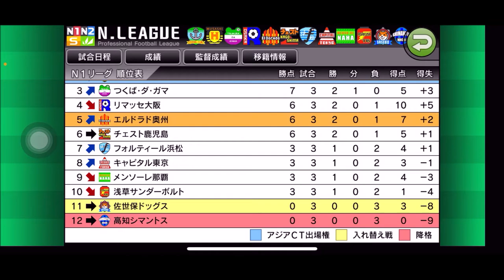【カルチョビットA 】強豪を打ち砕け！ リマッセ大阪との公式戦【372】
【371】完膚までの圧勝！13年目 公式戦2戦目 高知シマントスとの公式戦：

‹前提›
1. 補強は女子選手のみ。安い年俸の選手を優先的に獲得
2. 基本的に「攻撃」戦術。カードをいっぱいもらいやすいと聞いたので
3. 相手の力に応じて出場選手をローテーション
4. FWは今はくるみ頼りだが、複数のポイントゲッターを作る